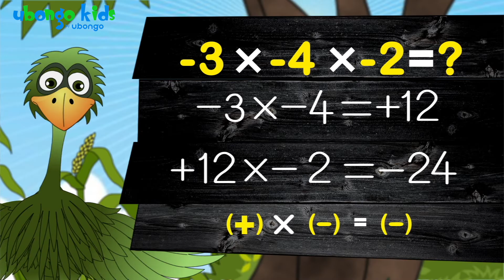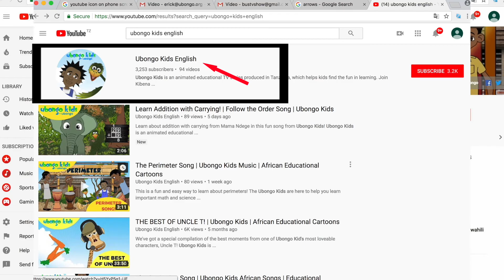Full Episode #6: Multiplication Parade | Ubongo Kids | Educational Cartoons from Africa